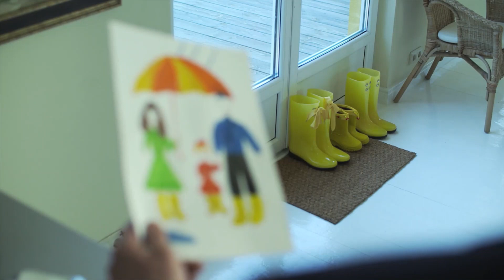Good People. Noirin Lynch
Good People by Nóirin Lynch, from her 2020 album 'In Her Own Time'

A lockdown song.
I was in a one bedroom flat in a lovely old house in Dublin. One neighbor took over the backyard and changed it into a kaleidoscope of flowers, vegetables and little Budda statues. I began to notice the small joys, the good people, whom I might have missed in my busyness - but who now kept me sane and happy in this strange time.

People are good